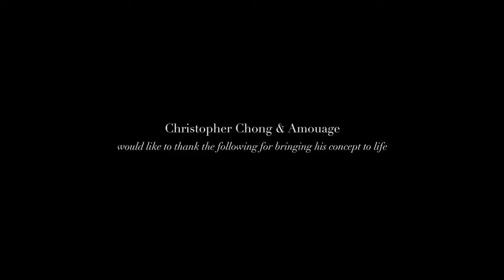Amouage – FIGMENT – Der FILM